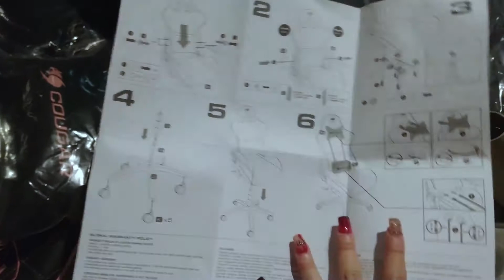Hablando Sobre... Silla Gamer 💕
❤️COLABORADORES❤️

❤️ DONACIONES ❤️